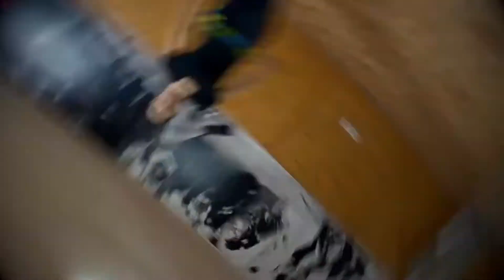Afrohouse & Kuduro workshop Prague / ALEXA GRIG - KUDURO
Afrohouse & Kuduro workshop Prague
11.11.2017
Dance studio SECTOR, Tusarova 31, Prague
1. workshop KUDURO with ALEXA GRIG from Romania (Afro D dancers, Soul Squad)
2. workshop AFROHOUSE with RADUŠ (Afro D dancers, Afros.cz, Czech Republic)